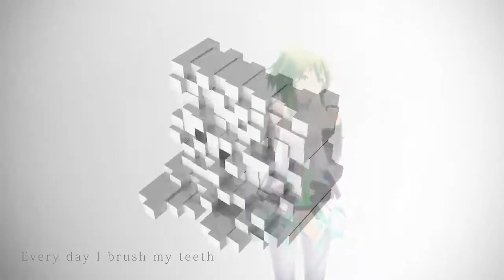Perspective sing GUMI【MMD】「君の知らない物語」 motion 使用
CINEMA4D+MMD+MME+aftereffects

model:Tda式改変ＧＵＭＩ_Ver1.03
motion:【MMD】「君の知らない物語」リップ+aup